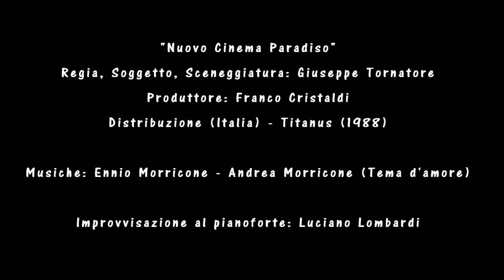Nuovo Cinema Paradiso in 5 minuti - Luciano Lombardi (Piano)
Dal film di Giuseppe Tornatore - Musica di Ennio e Andrea Morricone. Improvvisazione al pianoforte di Luciano Lombardi

Nuovo Cinema Paradiso
Young Salvatore Di Vita (Salvatore Cascio) discovers the perfect escape from life in his war-torn Sicilian village: the Cinema Paradiso movie house, where projectionist Alfredo (Philippe Noiret) instills in the boy a deep love of films. When Salvatore grows up, falls in love with a beautiful local girl (Agnese Nano) and takes over as the Paradiso's projectionist, Alfredo must convince Salvatore to leave his small town and pursue his passion for filmmaking.

Academy Award for Best Foreign Language Film